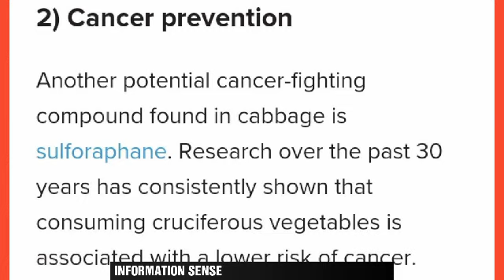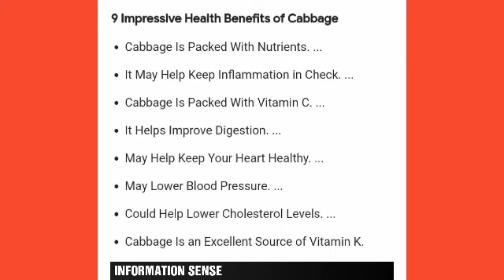Cabbage-முட்டைகோஸ் சாப்பிடுவதால் ஏற்படும் நன்மைகள் பற்றி தெரியுமா.